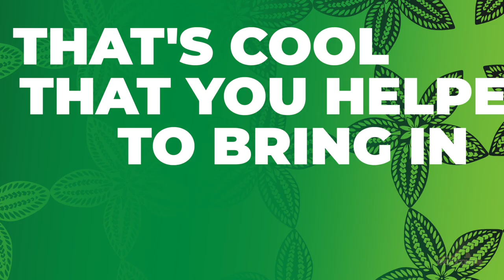Coco Talanoa with American Song Contest finalist - Tenelle Luafalemana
Our girl Tenelle  has made it to the finals of NBC's 'American Song Contest' representing the US Territory and South Pacific islands of American Samoa.

Let's go American Samoa!

She shares how she got the opportunity to be on the show, where she got the inspiration for her song, competing against industry heavyweights like Michael Bolton, Allan Stone, Sisqo & Macy Gray & how much of an honour it is to be able to represent the Pacific Islands on this platform.